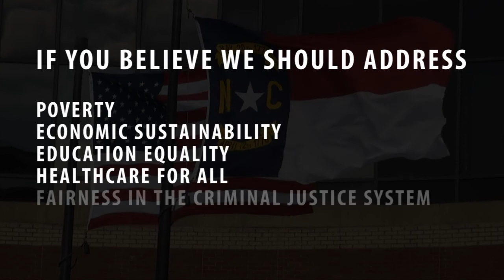HKonJ 2013 If We Believe...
Saturday, February 9, 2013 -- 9:30 am -- Shaw University, South Street, Raleigh, NC
For Action Alerts, Text "NAACP" to 46988

Join the Historic Thousands on Jones Street People's Assembly Coalition (HKonJ); HKonJ is a movement built on 21st-century multiracial Fusion politics; with more than 140 partnering organizations, who will be gathering by the thousands for its 7th Annual Mass Mobilization (HKonJ7), downtown Raleigh on February 9; Rev. Dr. William J. Barber, II, President of the North Carolina NAACP State Conference, serves as the HKonJ Convener and will be amongst several civil and human rights moral leaders who will present during the assembly.

Rev. Dr. William J. Barber II, President of the NC NAACP and Convener of the HKONJ People's Assembly Coalition says, "Dr. King said 44 years ago that we could not refuse to address the issue of poverty. But 44 years later, we have 1.7 million North Carolinians living in poverty, the same number we had in 1968. This is a moral, social, and political crisis that our elected leadership, regardless of political party, and the people of this state cannot ignore. We can face it and address it. We will present and push policy issues that can make a difference if we have the moral courage to place economic justice and the poor at the center of our state's agenda and do what is best for the "good of the whole".

The key issues which must interconnect in order to address the issue of poverty and economic justice include: 1) economic sustainability- by addressing poverty, full employment, living wages, disparate unemployment and labor rights, affordable housing, green economy, minority access to contracts, targeted empowerment zones and fair tax reform; 2) educational equality - every child deserves a high quality, well-funded, constitutional, diverse public education - and access to Community Colleges and Universities; 3) healthcare for all- ensuring access to and protection of Affordable Health Care Act, Medicare and Medicaid, Social Security and providing environmental protection; 4) addressing the continuing inequalities in the criminal justice system for black, brown and poor white people; and 5) protecting, defending and expanding voting rights and constitutional righs for all people.

The HKonJ assembly will consist of African-Americans, Latinos, Whites, Native Americans, Asians, the young, the not-so-young, and all others who wish to unite and collaborate with a beautifully diverse coalition of caring individuals; The HKonJ Coalition will assemble on Saturday, February 9th, at 9:30 a.m. in front of Shaw University on South Street. Accommodations will be made for those who are unable to participate in the march which will lead to Jones Street where the North Carolina General Assembly is located (The General Assembly drafts and legislates the state laws of North Carolina).

There are more than 1.7 million people living in poverty in North Carolina today, 580,000 of them 17 and under; yet many politicians are seeking to cut more and more assistance rather than use a moral and fair approach to solving budget challenges. To those who are poverty-stricken, underprivileged, and already struggling with poor health conditions, certain budget cuts could be a matter of life or death. Therefore, this year's mass mobilization will serve as a rallying cry from "We the People" to ensure we go "Forward Together, Not One Step Back" on a mission to once and for all reduce poverty and turn back the tide of economic injustices.

Centered around a 14-Point People's Agenda, HKonJ is an ongoing movement which effectively works, organizes, and strategically serves the local and state communities 365 days a year.